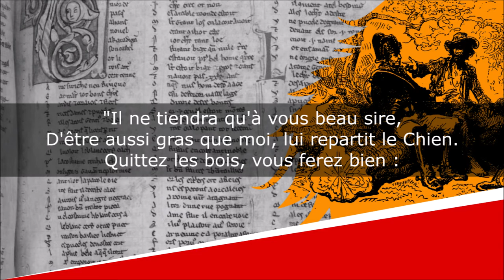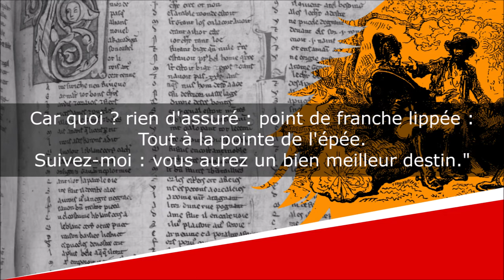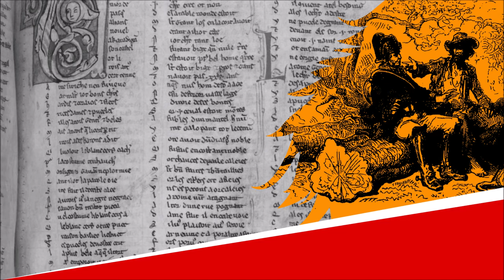Le Loup et le Chien - Fables - Jean de La Fontaine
Le Loup et le Chien
Fables, Livre Premier, Fable V

Lecture : AB
Portrait de couverture : Hyacinthe Rigaud
Illustration de fond : Gustave Doré

A ne pas confondre avec la fable "Le Loup et le Chien maigre", également de Jean de La Fontaine, disponible

Texte :
Un Loup n'avait que les os et la peau,
Tant les chiens faisaient bonne garde.
Ce Loup rencontre un Dogue aussi puissant que beau,
Gras, poli, qui s'était fourvoyé par mégarde.
L'attaquer, le mettre en quartiers,
Sire Loup l'eût fait volontiers ;
Mais il fallait livrer bataille,
Et le Mâtin était de taille
A se défendre hardiment.
Le Loup donc l'aborde humblement,
Entre en propos, et lui fait compliment
Sur son embonpoint, qu'il admire.
"Il ne tiendra qu'à vous beau sire,
D'être aussi gras que moi, lui repartit le Chien.
Quittez les bois, vous ferez bien :
Vos pareils y sont misérables,
Cancres, hères, et pauvres diables,
Dont la condition est de mourir de faim.
Car quoi ? rien d'assuré : point de franche lippée :
Tout à la pointe de l'épée.
Suivez-moi : vous aurez un bien meilleur destin."
Le Loup reprit : "Que me faudra-t-il faire ?
- Presque rien, dit le Chien, donner la chasse aux gens
Portants bâtons, et mendiants ;
Flatter ceux du logis, à son Maître complaire :
Moyennant quoi votre salaire
Sera force reliefs de toutes les façons :
Os de poulets, os de pigeons,
Sans parler de mainte caresse."
Le Loup déjà se forge une félicité
Qui le fait pleurer de tendresse.
Chemin faisant, il vit le col du Chien pelé.
"Qu'est-ce là ? lui dit-il. - Rien. - Quoi ? rien ? - Peu de chose.
- Mais encor ? - Le collier dont je suis attaché
De ce que vous voyez est peut-être la cause.
- Attaché ? dit le Loup : vous ne courez donc pas
Où vous voulez ? - Pas toujours ; mais qu'importe ?
- Il importe si bien, que de tous vos repas
Je ne veux en aucune sorte,
Et ne voudrais pas même à ce prix un trésor."
Cela dit, maître Loup s'enfuit, et court encor.